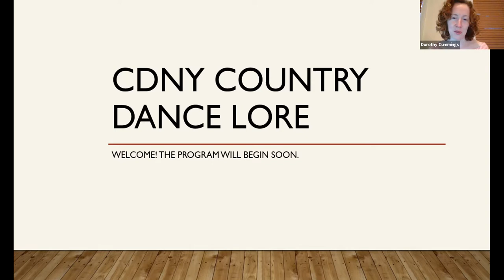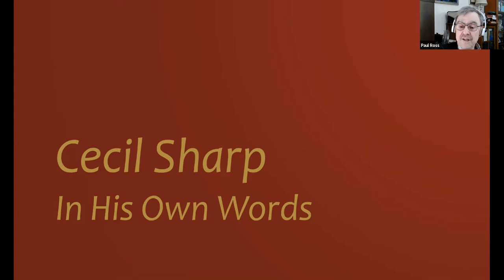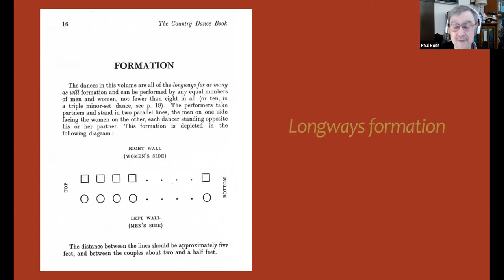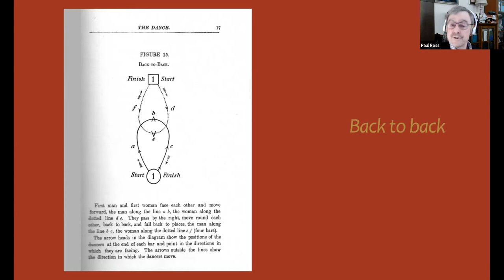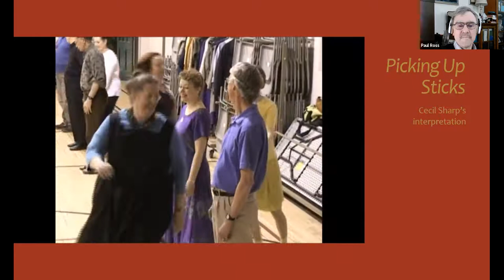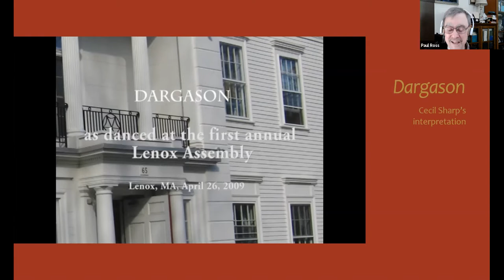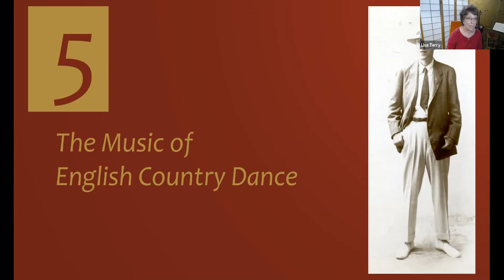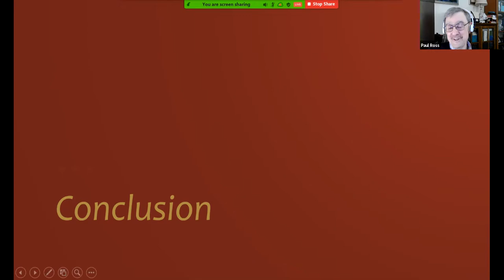Paul Ross, Cecil Sharp in His Own Words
Description:Cecil Sharp in His Own Words
Many of us have heard about Cecil Sharp second- or third-hand, but few have encountered him in his own words. In this presentation, Paul aims to correct that through readings (by community members) from Sharp’s 6-volume Country Dance Book. The excerpts will illuminate Sharp’s insights into the English country dance, ranging from observations on the layout of the hall to his description of a hey and many points in between. Take a trip back in time, and experience the rebirth of ECD as depicted by its great reconstructor.